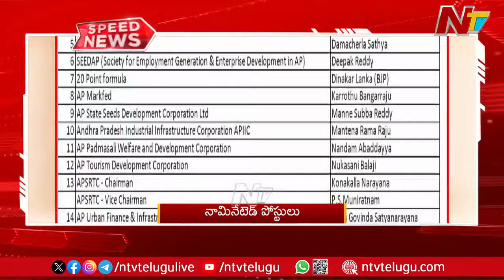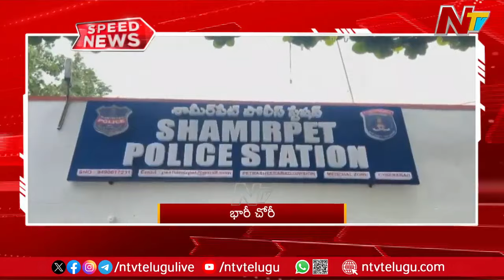Speed News | 2 PM News Headlines | Ntv